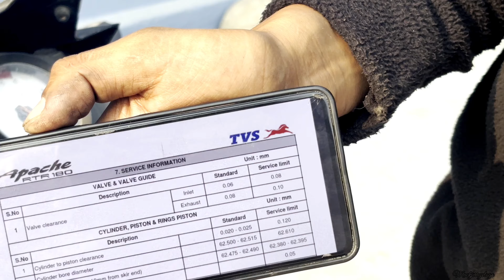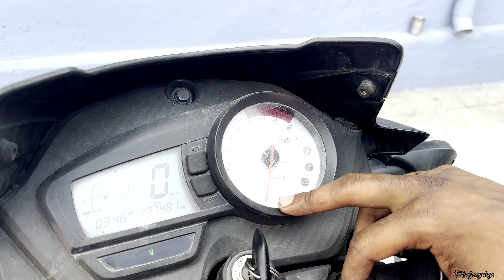10 साल पुरानी Apache के किए Tappet adjust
Hey MY LOVING PEOPLE’s..🙋🏿‍♂️
MACKJERRYVLOG’s HERE..😎

THE  DISCRIPTION ABOUT ME-:👇🏿
•THE REAL NAME IS MAYANK   NEGI
• I BELONG FROM-:👇🏿
  CITY- HALDWANI
  STATE- UTTARAKHAND
  DISTRICT- NAINITAL
• I AM PERSUING B-TECH FROM MECHANICAL..😊
• MY BEST HOBBY IS TO EXPLORING NEW THING’s..😎

I CREATED THIS CHANNEL FOR FOLLOWING CONTENT’s-:👇🏿
1-: INFORMATIONAL VIDEO’s
2-: MOTO VLOGGING
3-: CREATIVE IDEA’s
4-: TECHNICAL VIDEO’s
5-: MODIFICATION VIDEO’s
6-: ENTERTAINMENT VIDEO’s
7-: MAINTENANCE VIDEO’s

YOUR’s 1 LIKE = 100 LOVE♥️
YOUR’s 10 LIKE = 1000 LOVE♥️
YOUR’s 100 LIKE = 10000 LOVE♥️
YOUR’s 1000 LIKE = 100000 LOVE♥️

PLEASE GUY’s MUST WATCH MY ALL MEANINGFULL AND THOUGHTFULL CONTENT’s , THESE ALL CONTENT’s ARE MADE BY MY SELF HARDWORK..😊

THANKING YOU GUY’s , KEEP LOVING KEEP SUPPORTING , LOVEYOUALLOFYOUUU..♥️